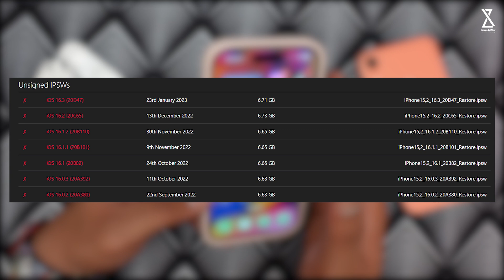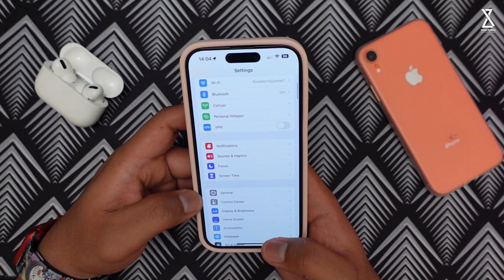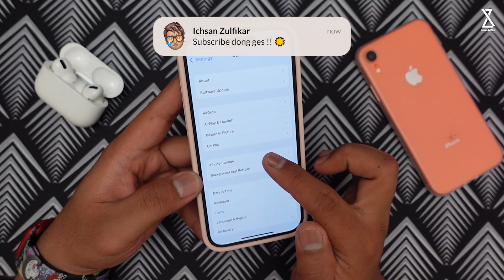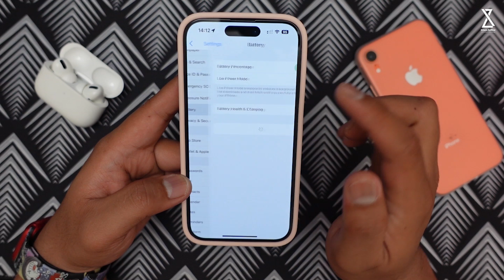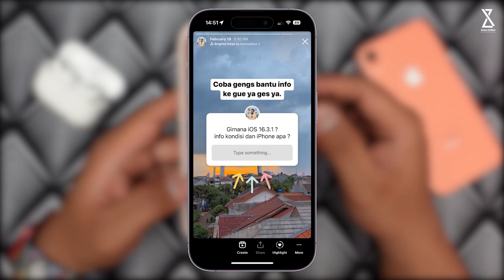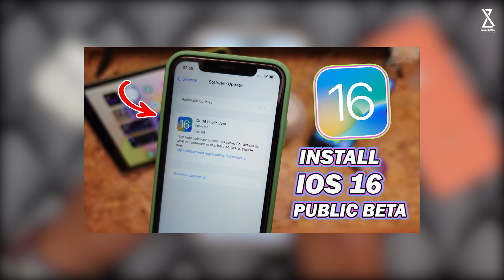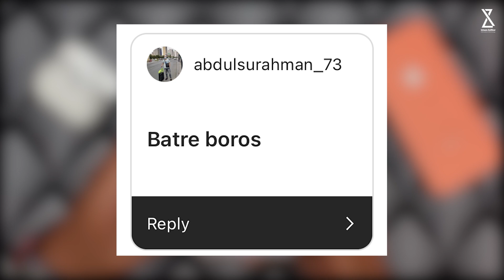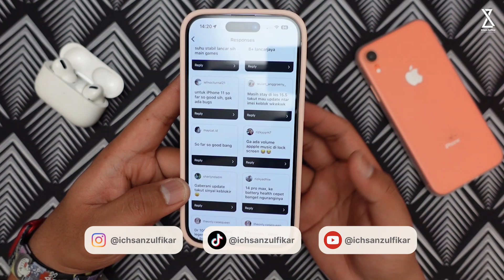iOS 16.3.1 Setelah 1 Minggu Update, Battery Lebih Irit ?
Di video kali ini gue akan bahas iOS 16.3.1 Setelah 1 Minggu Update, Battery Lebih Irit ?
So... simak video ini hingga selesai ya guys...
Peralatan Konten yang Digunakan :

4. Tripod Fotopro X-GO HR Chameleon
5. Lighting Godox SL60W atau ini